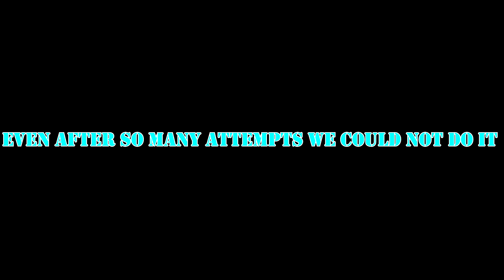Yoga Challenge with my sister!!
Finally I made a challenge video with my sister after making many other skit videos..
I hope you guys liked my new challenge video...
If this video hits 50 likes I will make another challenge video..
Thankyou guys luv ya!!
My sis new YT Channel